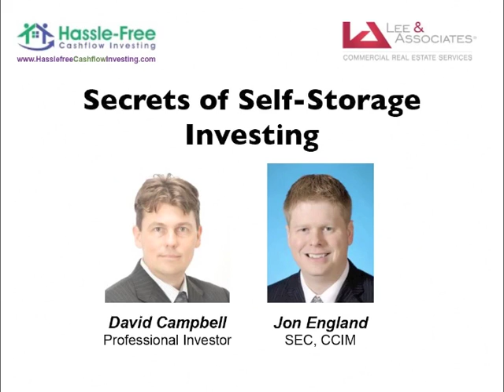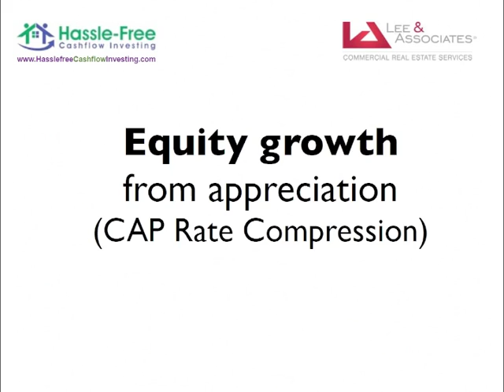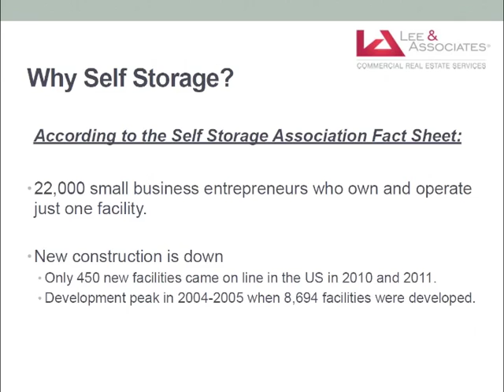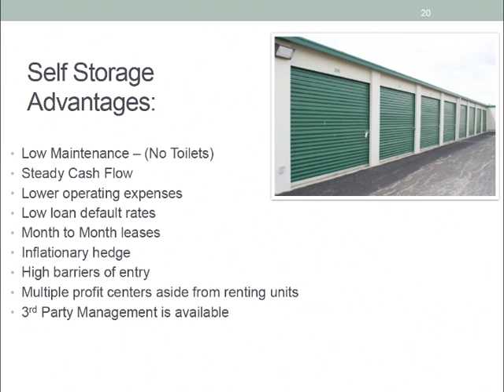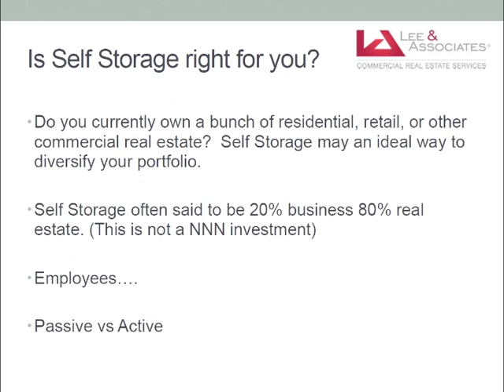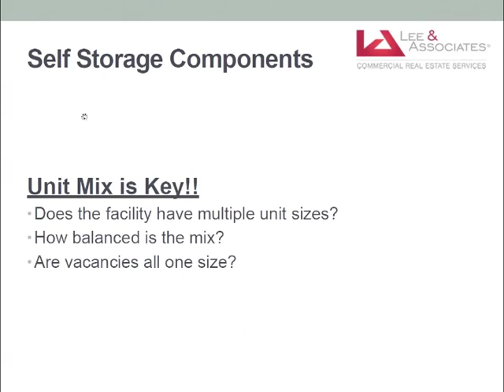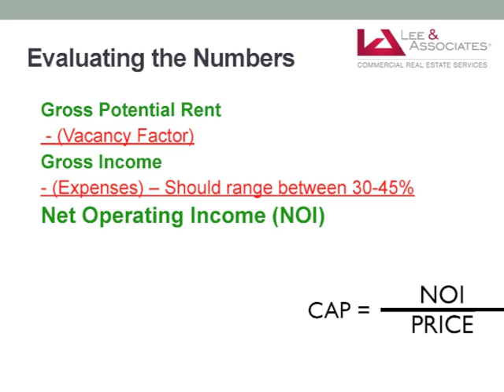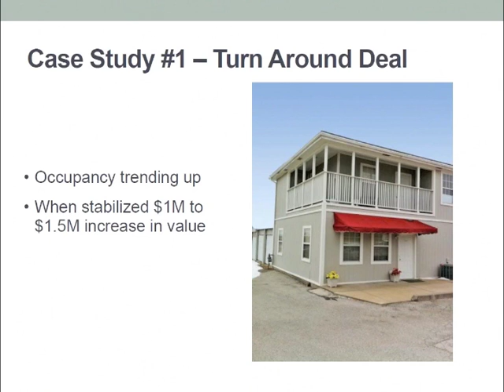Secrets of Self Storage Investment Properties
Secrets of Self Storage Investing with professional investor David Campbell and veteran self-storage broker / owner Jon England, CCIM, SEC

There are a lot of ways to make money as a real estate investor.  Whether you invest in houses, office buildings, apartments, or self-storage units, each property type has it's strength's and weaknesses.   If you've ever considered investing in a self-storage property, you'll know that the cashflow and profits can be quite impressive.

In a sixty minute video you'll learn:

1) How to make money as a self-storage investor
2) The pros and cons of self-storage investing
3) Whether self-storage investing is right for you
4) The physical and intellectual components that make a successful self storage facility
5) How to evaluate a self storage facility's finances, unit mix, and supply and demand to spot a "great deal"